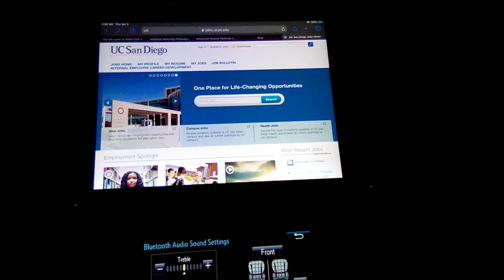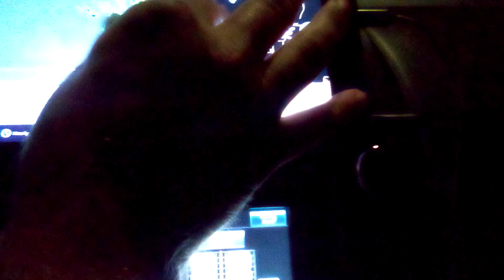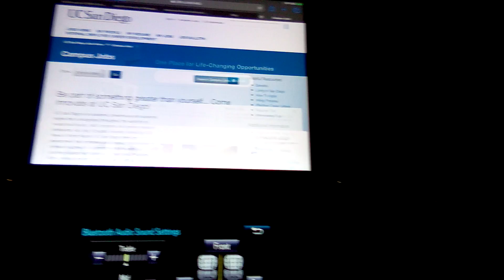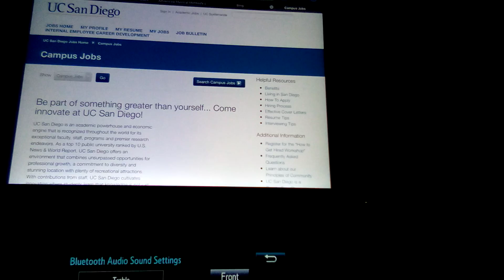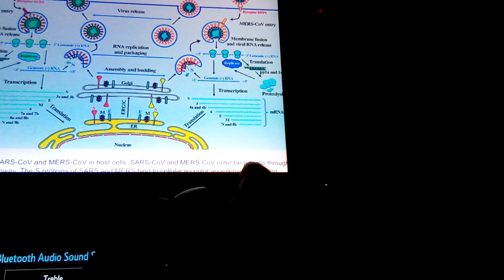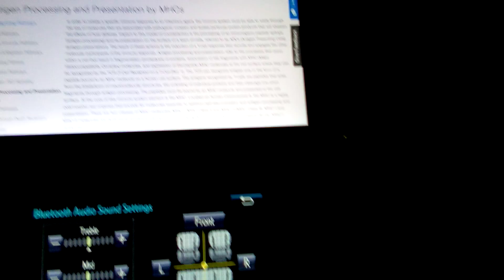🇺🇲 (P1) Weather Updates, Career Pathways, Active Research, Musical Arts, COVID-19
ℹ️ Morning protocols, weather, career opportunities, UCSD, Immunological research, musical compositions and frontline work.

Note: Thursday, April 9, 2020, COVID-19 / Coronavirus

ℹ️ Granting full access to my personal digital research library and daily activities. Trying to pay the bills, fund college education and contribute to human progress, cure diseases and get involved. I'm currently sleeping in a tent and can use any help possible.

Credits/Cites: San Diego County, UCSD, National Weather Service, Thermo Scientific, Ibiology